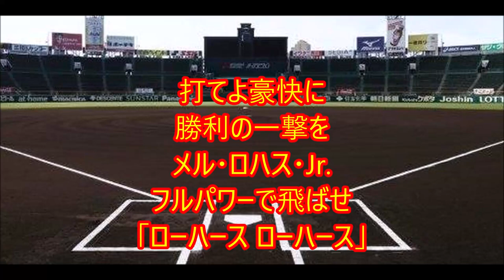メル･ロハス･Jr. 応援歌 歌詞付き 阪神タイガース 2021 新外国人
メル・ロハス・Jr.の歌詞（2021 新外国人）
打てよ豪快に
勝利の一撃を
メル・ロハス・Jr.
フルパワーで飛ばせ
「ローハース ローハース」

【礼儀正しい】青木宣親が北川博敏コーチにあいさつ 去年までヤクルト 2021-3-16